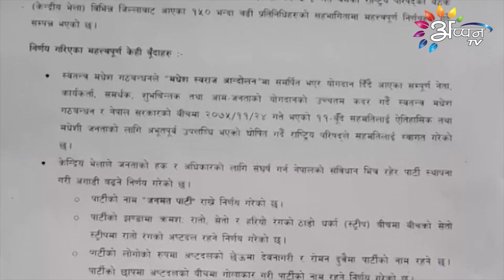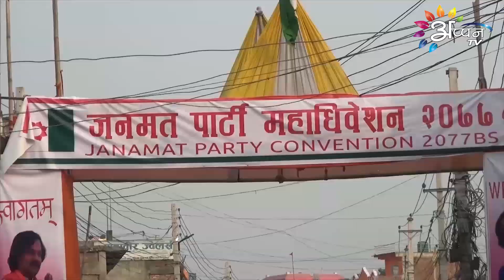जनमत पार्टीक पहिल महाधिवेशनक तैअारी अन्तिम चरणमे || Report